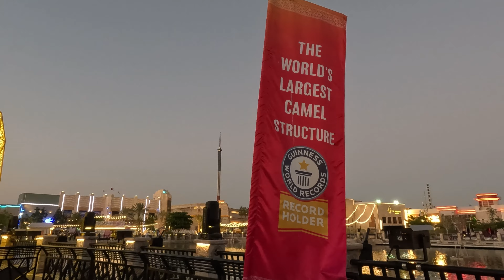Riverland Dubai | Dubai European Village | walking tour | Dubai Parks and Resorts